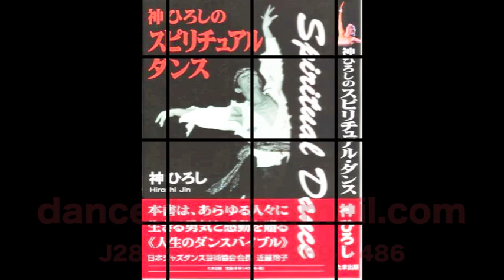神ひろし出張講師致します・話題の『ダンス自己整体」♪/ジャズダンスも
◎神ひろしJ-dassダンス自己整体出長講師依頼＆ご相談
◎一般社団法人 日本ダンスセルフ自己整体協会・神ひろし
◎著作『神ひろしのスピリチュアルダンス』
◎Dam倶楽部・神ひろしJ-dassダンス自己整体
◎神ひろしJ-dassダンス自己整体・DAM倶楽部
◎日本ダンスセルフ自己整体協会・神ひろしのTwitter